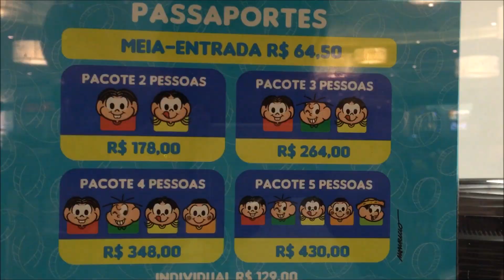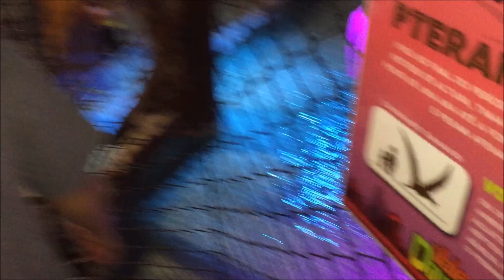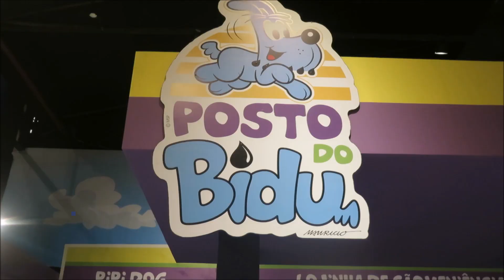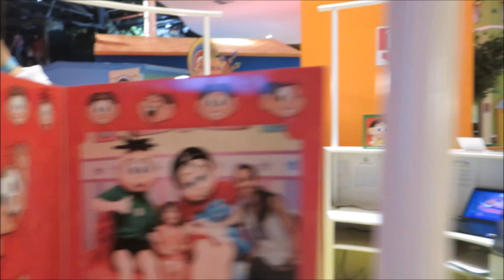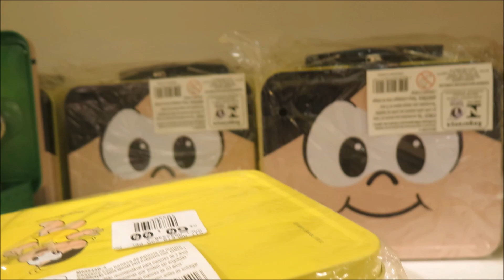Parque da Monica - Tata Gulusian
Oi amores, levei o Bê para brincar no parque da Monica e registrei um pouco para mostrar à vocês como é o parque e como foi nosso passeio delicioso!
Se vocês gostarem de vídeos assim de passeio, deem um like e comentem qualquer dúvida.
Um beijão e até a próxima!!